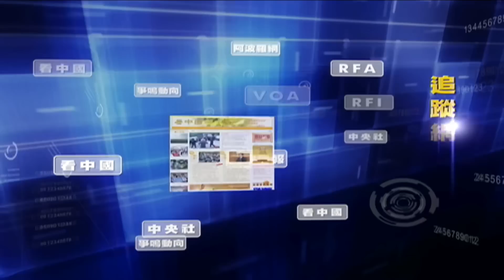August 28, 2022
未來⋯⋯僅在《乾淨世界》 「濤聲依舊」伴你行 ⋯⋯